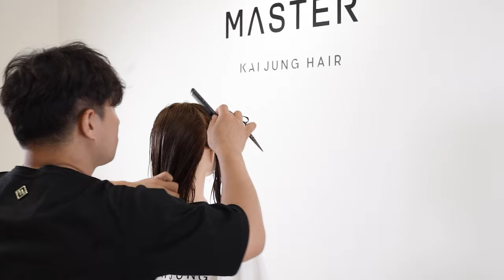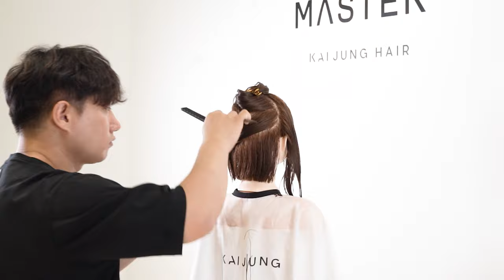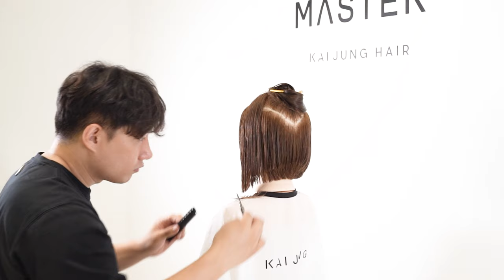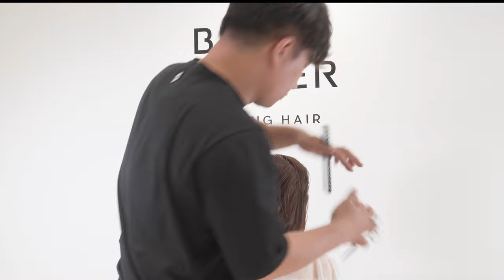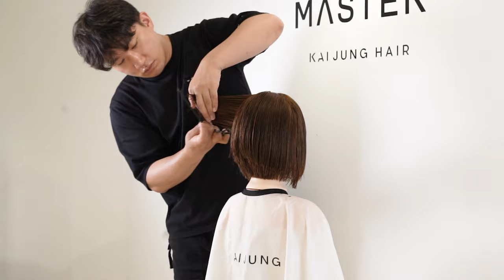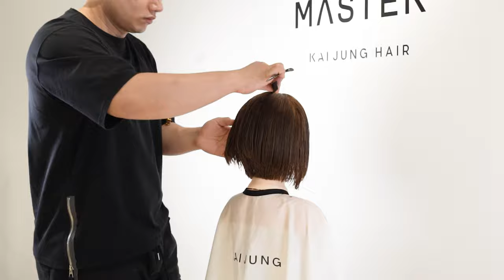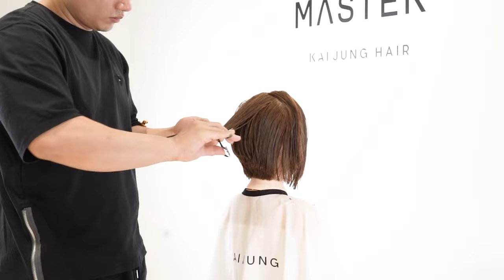블런트마스터 여성컷 GM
블런트마스터 우먼컷 그라쥬에이션 미듐 촬영 영상입니다.

보브컷을 원하는 고객님들에게 사용하기 좋고 질감에 따라 분위기를 만들어 낼 수 있습니다.

감사합니다.